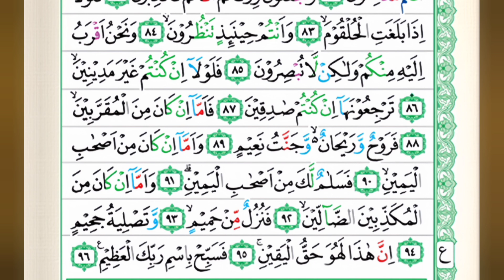Surat Al Waqiah - Ayat Al-Quran Pembuka Pintu Rezeki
Fadhilah Surat Al Waqiah
Dari sekian banyak fadhilah dari Surat Al Waqiah, yang paling banyak terdapat dalam surat ini adalah tentang kekayaan. Akan tetapi, tidak hanya sekedar kekayaan yang akan anda dapatkan saat membacakan Surat Al Waqiah, namun juga dengan membacakan surat lainnya. Namun, kemustajaban dari Surat Al Waqiah ini memang sudah tidak perlu diragukan lagi, sebab sudah banyak orang yang berhasil membuktikan manfaat dari surat ini. Jika anda ingin juga membuktikan manfaat dari Surat Al Waqiah ini, maka jangan sungkan untuk mulai membaca Surat Al Waqiah.